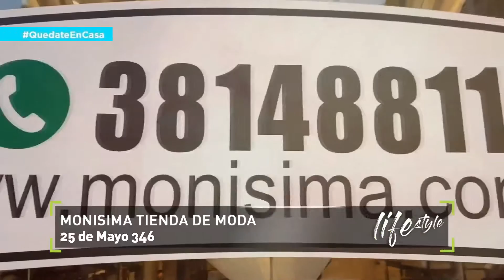Colección Otoño 🍂 Invierno ❄️ de Monisima ♥️